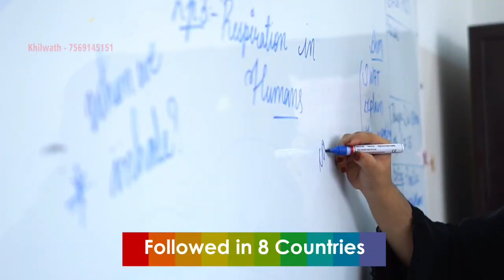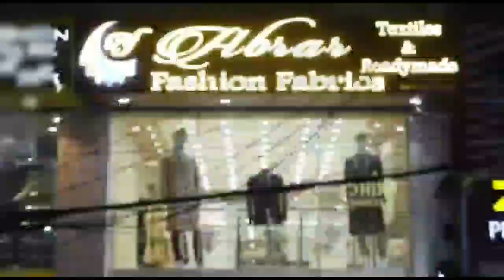Live from Musarambagh on Wasim Rizvi